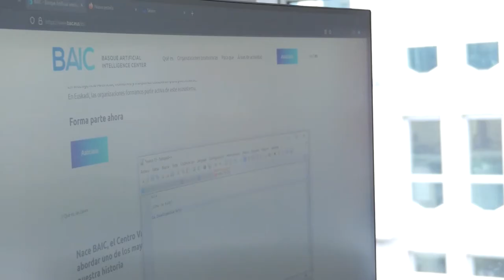BAIC: “Adimen artifizialean oinarritutako industria lehiakorra eraikitzeko urratsak ematen ari gara”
Euskadiko Adimen Artifizialaren Zentroak lehen urtea bete du. AA industria-sektorean ezartzerakoan, jauzi kualitatiboa egiteko "lankidetza, prestakuntza eta erantzukizuna” funtsezko ardatzak dira.

Duela urtebete jaio zen Euskadiko Adimen Artifizialaren Zentroa (BAIC) Euskadin Adimen Artifizialaren garapena gidatu eta bultzatzeko helburuarekin. Joan den maiatzean Laura Marrónek Zuzendaritza Nagusia hartu zuen bere gain, eta orain talde sustatzaileak definitutako Ekintza Plana gauzatzean zentratzen da